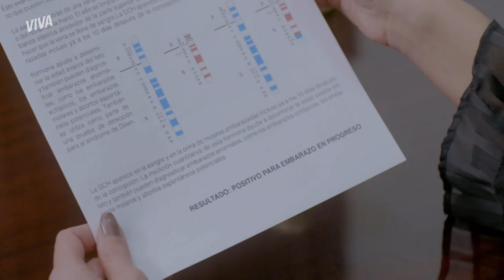GRÁVIDA! EVA FAZ TESTE DE GRAVIDEZ E DÁ POSITIVO! 😱 | AMAR A MORTE | MELHOR DO DIA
Temos uma nova mamãe a caminho! Eva descobre que está grávida mas não sabe quem é o pai do bebê! O que será que vem pela frente para nossa protagonista? 🍼